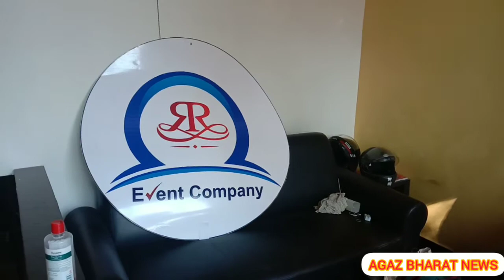जमीनी स्तर के कलाकारों को पहचान देगा आर आर इंटरटेनमेंट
ऐसे कलाकार जो अपनी प्रतिभा को उड़ान देना चाहते हैं वह आर आर इंटरटेनमेंट के बैनर तले अपनी काबिलियत को स्थापित करने में सफल हो सकते हैं